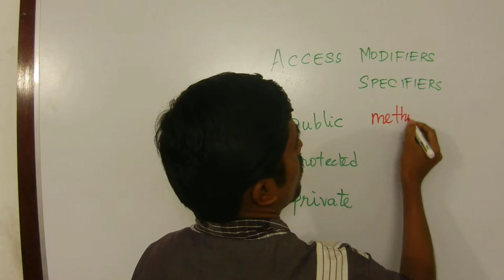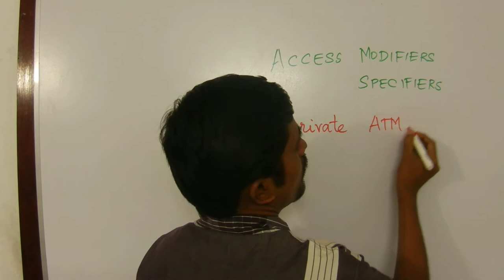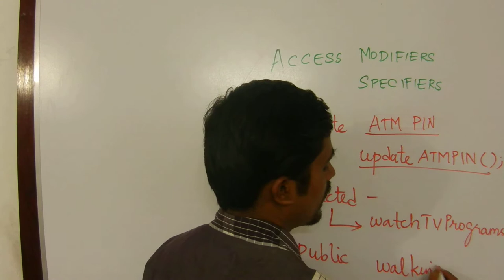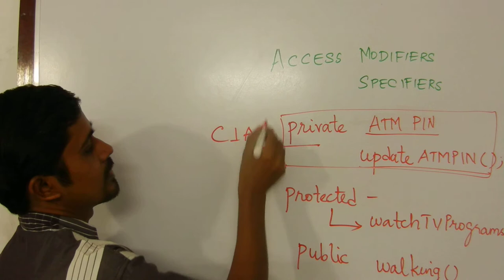Java in Tamil - public private protected - Payilagam - Java Training in Chennai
Learn Java in Tamil here.  In this video, we discuss about Access Modifiers public, private and protected in Java through Tamil.